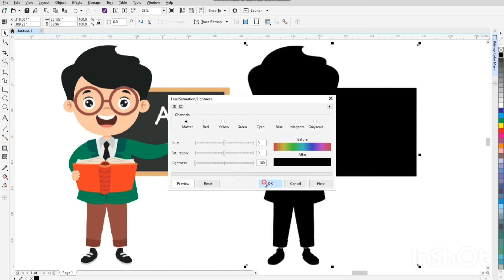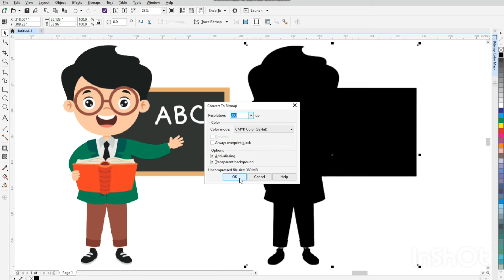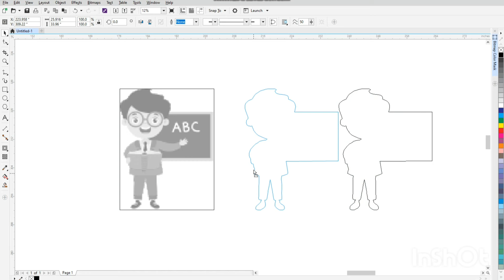Image Outline in Coreldraw | Image Outline for laser & Vinyl Cutting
Image Outline in Coreldraw |  Image Oultine for laser & Vinyl Cutting | Image outline for Laser

how to create file for laser in coreldraw
laser cutting file m outline kese banaye in coreldraw
create laser outline in coreldraw
plotter cutting machine use in coreldraw
how to use plotter cutting machine in coreldraw
plotter pr vinyl cutting ke liye outline kese de in coreldraw
how to give outline for vinyl cutting machine in coreldraw
how to Create outline for vinyl cutting machine in coreldraw
how to Create image outline for vinyl cutting machine in coreldraw
how to create photo outline for vinyl cutting machine in coreldraw
how to create photo outline for laser cutting machine in coreldraw
how to give photo outline in coreldraw
photo m outline use kese kre in coreldraw
image m outline kese de in coreldraw
how to trace bitmap in coreldraw
how to use trace bitmap in coreldraw
photo ko trace kese kre in coreldraw
photo outline kese banaye in coreldraw
how to make photo outline in coreldraw
how to make image outline in coreldraw
how to trace image in coreldraw

No fonts were found This application may not have been properly installed | How to fix font error
How to Create Image Outline for Laser & Venyl Cutting | Make File for Laser Machine in Corel Draw
Unique Designs in Coreldraw | Circle Shape in Corel Draw | We Are Open Design Tutorial in Coreldraw
Coreldraw Design Tips Tutorial | How to use Coreldraw Tool for Design | Coreldraw mai kaam kese kare
How to Use Power Clip In Corel Draw | Place Inside Frame | Edit Powerclip | Extract Content Tricks

Mobile design in coreldraw
outline design in coreldraw
 how to work in coreldraw
outline create for laser machine
outline image in corel draw
how to trace outline in coreldraw
how to make file for laser
how to set outline in coreldraw
outline text in coreldraw
Coreldraw Mai Outline Kaise Add Kare
Image lineart in coreldraw
vector image in coreldraw Tricks
coreldraw mai Outline kese banaye
Image Outline in Coreldraw
Image Oultine for laser & Vinyl Cutting
Image outline for Laser
make cutting file for laser
vinyl plotter